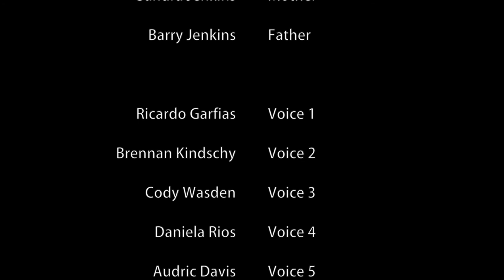"Voices" Short Film